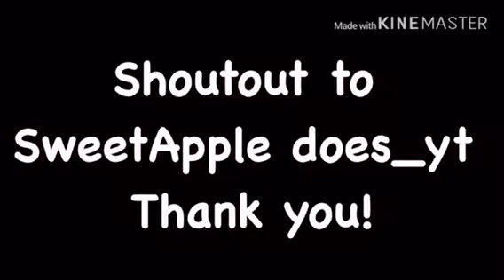MY NEW INTRO!